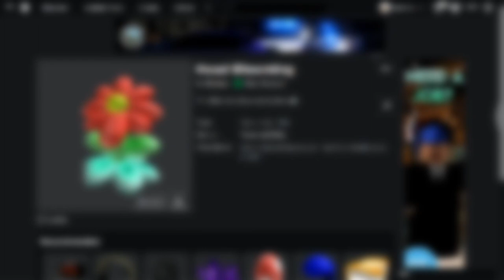[EVENT] Cara Mendapatkan HEAD BLOOMING Di LOUBU MYSTERY BOX HUNT | Roblox